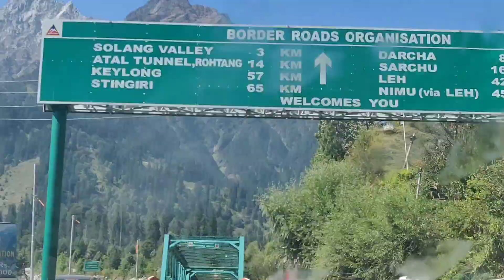manali to rohtang road trip || full fun in manali|| part 3 mandi to lahul spiti vlog-6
manali to rotang road trip || full fun in manali|| part 3 mandi to lahul spiti

Rohtang Pass- a gateway to Lahaul and Spiti Valley in Himachal Pradesh, remains one of the most spectacular destinations in the entire Kullu region. This picturesque pass is located around 51 kms away from Manali, at a height of 3980 meters, on Manali Keylong highway. This mountain slope is so beautiful that people from every corner of the country visit this place to take part in adventure sports such as skiing, ice-skating, paragliding, etc. The Rohtang Pass is open for tourist from April to October and the permission to travel on this highway is given by the Indian Army, once they clear the snow.

HighlightsThe Rohtang Pass is the same road, which connects to Leh Ladakh (State of Jammu & Kashmir) from Manali. It spot more than 25 lakh visitors every year, however, the routes here are completely covered in snow in winter and hardly anyone visit this place during the snowfall. In May, Rohtang become a place for nature enthusiast and adventure seekers, who can experience adventure sports such as skiing, skating, paragliding, snow scooter, and more.

Just beyond the stunning Rohatng pass is the Sonapani Glacier and the twin peak of Gaypan, which is known for its panoramic view and peaceful atmosphere. People visit this spot to have some refreshing moments purely in the arms of mother nature. Some people also visit the famous Beas Kund, the source of the Beas River and a holy site for Hindus as the same is easily accessible from the Rohtang Pass. It is believed that the sage Vyas used to meditate at this site.

Other Important FactsThe name Rohtang means 'ground of corpses' due to the number of people who lost their lives while crossing this difficult mountain range. It is located on the Pir Panjal Mountain Range of the Himalayas and serves as the gateway to Pangi and the valley of Leh. The Rohtang Pass is a natural divide between the humid Kullu Valley, which has a predominant Hindu culture and high altitude Lahaul and Spiti Calleys, which are predominantly Buddhist.

There is no option to stay at Rohtang Pass unless you have your own tent and set up camp by the roadside. However, Manali has many options and the tourists can easily stay here and relax in the midst of heaven that is Kullu and Manali.

Road is going to kullu
Mandi is choti kashi of Himachal Pradesh
Kullu is a District of Himachal Pradesh
Himachal pradesh is incredible
himalayas is covering all the hills
Mandi manali kullu rohtang road are NH03
Manali is a very beautiful
Pahado se  ghira hua rohtnag or manali
Kullu to manali Rohtang vlog
Himm Nobi shoots vlog
vlog are shoot by camera
vlog are based on road trip
vlog are based to rohtang
vlog are basee to manali